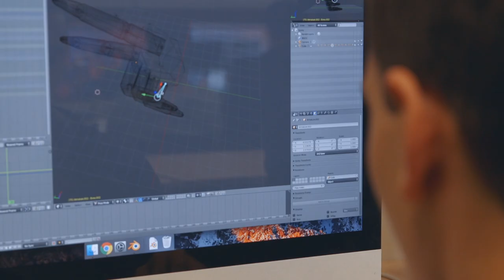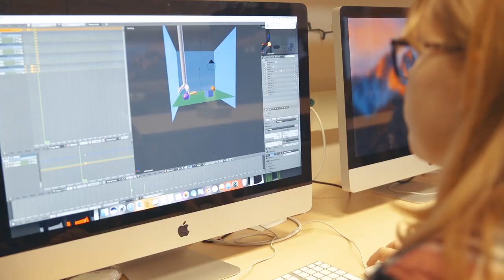Academics at Thornton Academy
Thornton Academy ignites a passion for discovery with a flexible and comprehensive academic program. With over 200 courses in 8 different academic departments, students can choose from 24 AP classes and more than 40 honors classes.